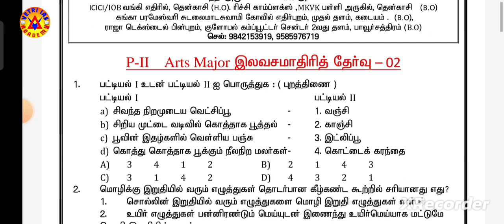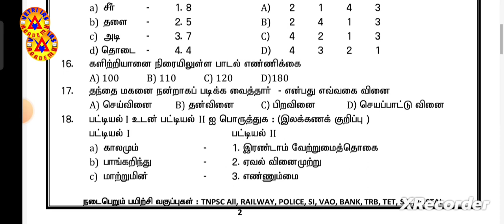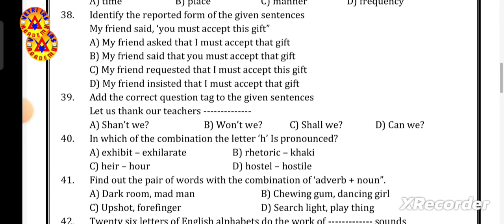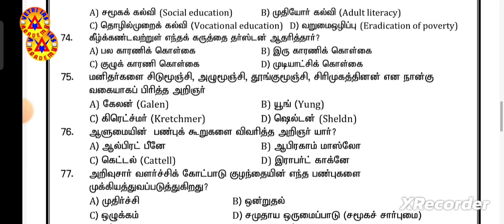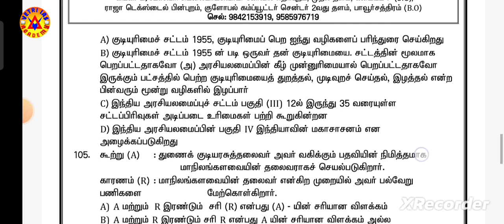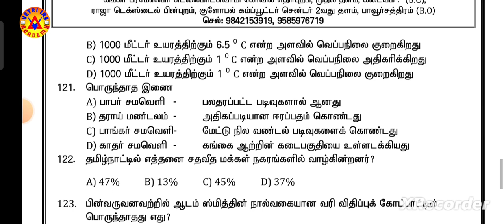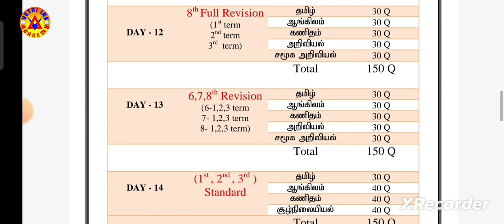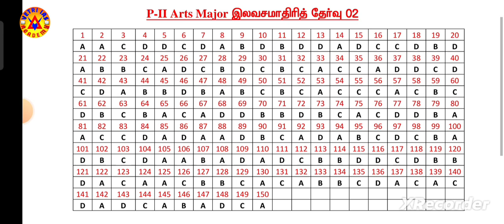TET PAPER - II |ARTS MODEL EXAM - 2|VETRI IAS ACADEMY|TENKASI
Admissions Open For : TET PI,II TEST BATCH (ONLINE & OFFLINE)

TET P I நியமனத் தேர்வு (REGULAR & WEEKEND CLASS & TEST BATCH

(ONLINE & OFFLINE)

DEO EXAM TEST BATCH (ONLINE & OFFLINE)

TNPSC GR-II/IIA/IV/VAO,BANK,SSC,POSTAL,RRB,Etc.

For More Details : 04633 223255, 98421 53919,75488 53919,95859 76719